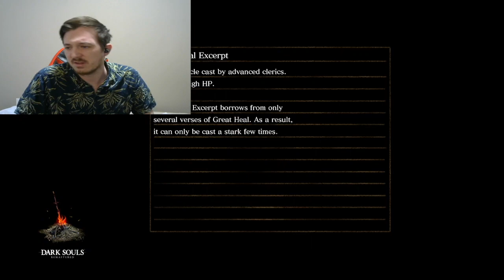MR. SHADOW-Dark Souls: Remastered (19)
He is a pain in the butt. Enjoy!